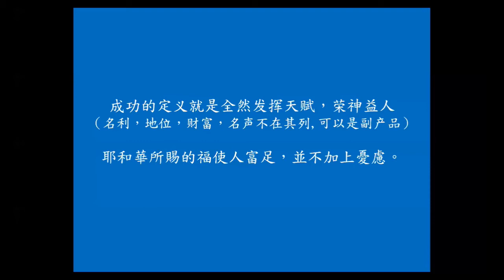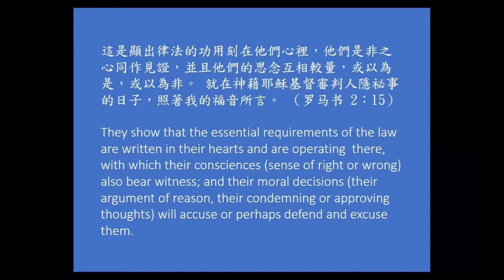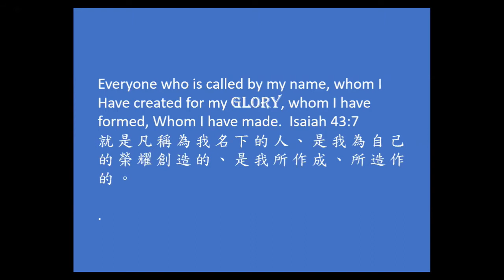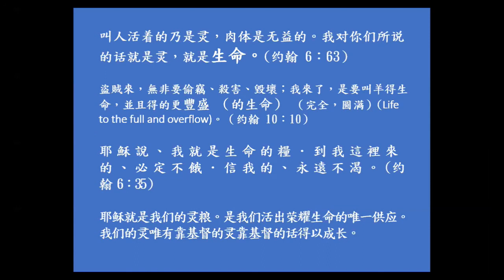【成功的定义 4】亲情领袖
美国德州 科林郡恩友堂 （ 亲情领导系列, 由 蒋明, 孔雷汉卿, 高丽娜, 汪俊华，李道宏分享。这是2021 的第一堂。